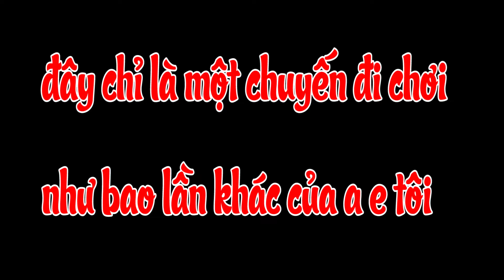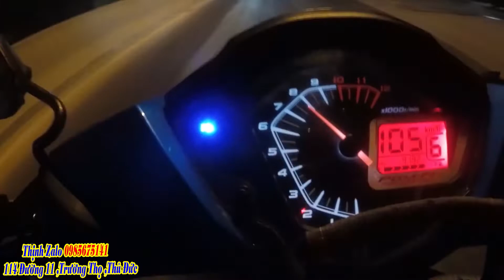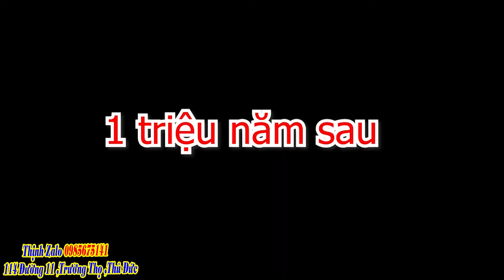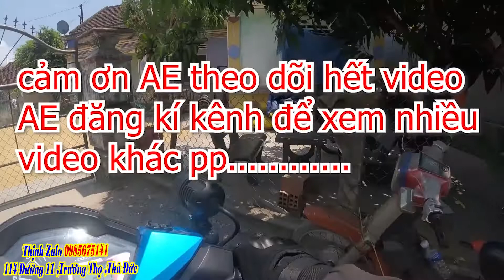Rợn người gặp ma khi đi phượt ở Cam Ranh lúc 2h sáng